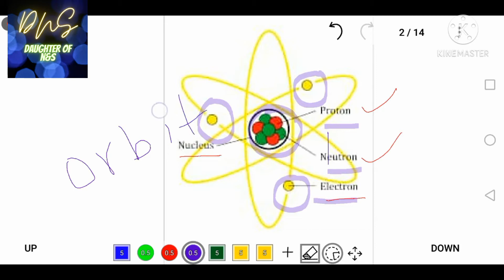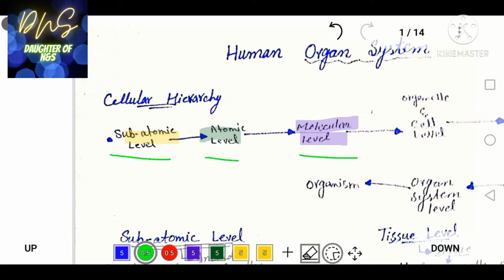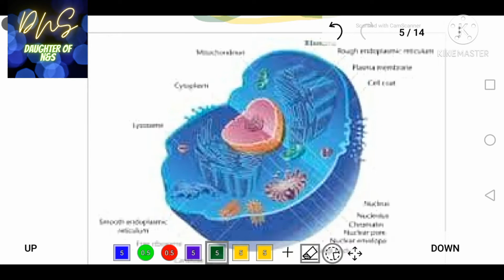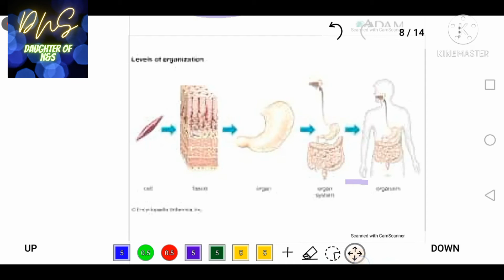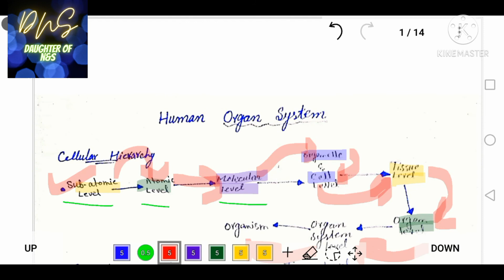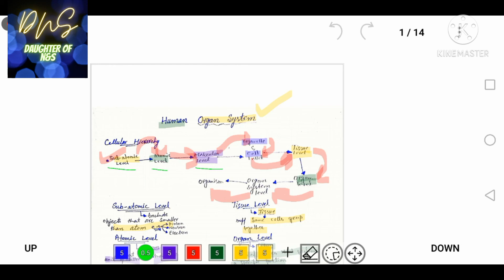Introduction to Human Organ System | 8th Class | PTB Syllabus | In Urdu and Hindi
First of all a very warm thank you to select this video for understanding and learning the topic.

In this video, we will learn about the introduction to Human Organ System.

Time Stamps
0:00 Introduction